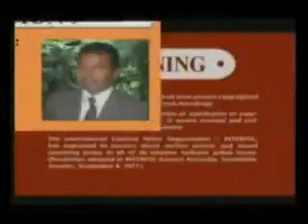ANALISIS BIBLICO Lección 9